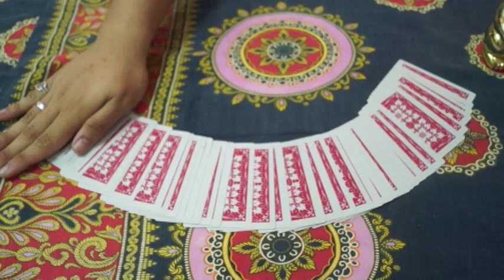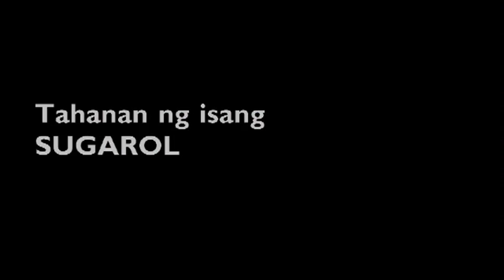Sarangani Movie Trailer - Tahanan ng Isang Sugarol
Trailer made by students of Alabel National Science High School.

Story adopted by Rustica Carpio